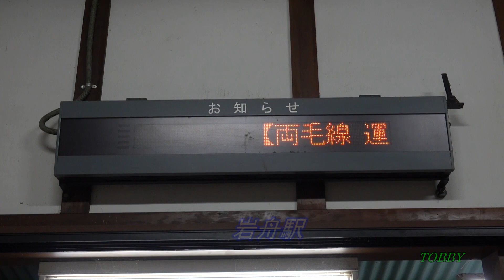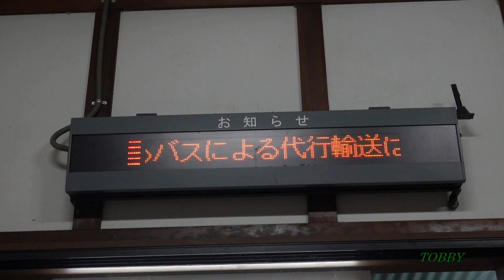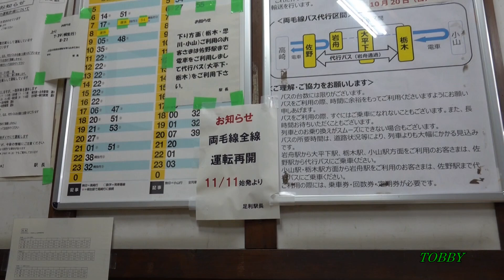【胸熱】 明日 11月11日 両毛線 栃木～岩舟間 運転再開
台風19号通過後、復旧に一ヵ月程度かかる見込みとされていましたが、見事一ヵ月以内に復旧し、運転再開となります。211系試運転が栃木まで往復して岩舟駅で停車中。